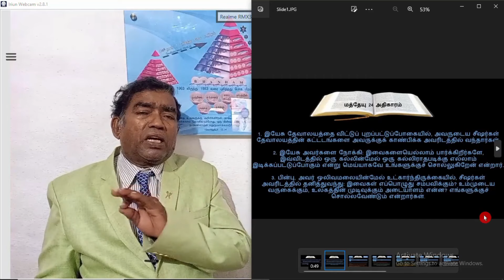Matthew 24 part.1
Matthew 24
4. Jesus answered them: Take heed that no man deceive you;
5. For many shall come, bearing my name, saying, I am the Christ, and shall deceive many.
6.1. The Lamb broke one of the seals. Then I heard one of the four creatures say to me: Come and see with a voice like thunder.
2. And when I looked, behold, I saw a white horse; He who was mounted on it held a bow; He was given a crowning; He went forth conquering and conquering.
6. You will hear wars and news of wars; Be careful not to be disturbed; All these must happen; However, the result will not come immediately.
3. When he broke the second seal, I heard the second life say: Come and see.
4. Then another red horse set out; To him that ascended it was given power to take peace from the earth, that the inhabitants of the earth should kill one another; A large sword was also given to him.
7. Nation shall rise against nation, and kingdom against kingdom; Famines, pestilences and earthquakes will occur in many places.
8. All these are the beginning of sufferings.
5. When he broke the third seal, I heard the third living being say: Come and see. And when I looked, behold, I saw a black horse; He who was on it held a scale in his hand.
6. Then, one penny of wheat, three pounds of wheat, oil and wine not to be damaged, four lives.
9. Then, they will give you up to tribulations and kill you; You will be hated by all peoples for my name's sake.
10. Then many will stumble, betray one another, and hate one another.
11. Many false prophets will arise and deceive many.
12. Because iniquity abounds, the love of many will fade away.
13. He who endures to the end will be saved.
9. When he broke the fifth seal, I saw under the altar the souls of those who had been slain for the word of God and for the testimony they had given.

10. They cried out with a loud voice: Oh, holy and true Lord, you will never judge or avenge our blood among those who dwell on the earth.
11. Then white robes were given to each of them; Moreover, they were told to rest for a little while until the amount of their fellow workers and their brothers who were to be killed like themselves was fulfilled.
24. For false Christs and false prophets will arise and will do great signs and wonders to deceive, if possible, even the elect.
25. Behold, I have foretold you.
26. Therefore, if they say: Behold, he is in the wilderness, do not depart; Don't believe them when they say, Behold, He is in the chamber.
27. As the lightning comes from the east and shines even to the west, so will the coming of the Son of Man be.
28. Vultures will gather wherever the corpse is.
4. இயேசு அவர்களுக்குப் பிரதியுத்தரமாக: ஒருவனும் உங்களை வஞ்சியாதபடிக்கு எச்சரிக்கையாயிருங்கள்;

5. ஏனெனில், அநேகர் வந்து, என் நாமத்தைத் தரித்துக்கொண்டு: நானே கிறிஸ்து என்று சொல்லி, அநேகரை வஞ்சிப்பார்கள்.